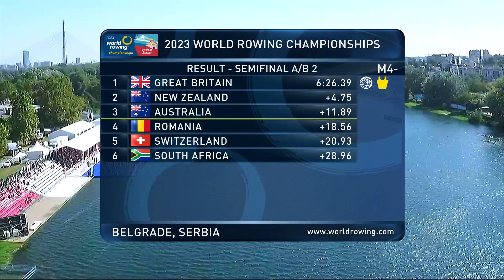2023 World Rowing Championships - Men's Four - Semifinal A/B 2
Watch the replay of the Semifinal A/B 2 of the Men's Four at the 2023 World Rowing Championships in Belgrade, Serbia.